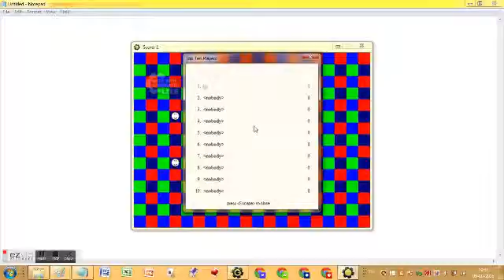pestieeye GCP playing alone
pestieeye playing alone the going the it go